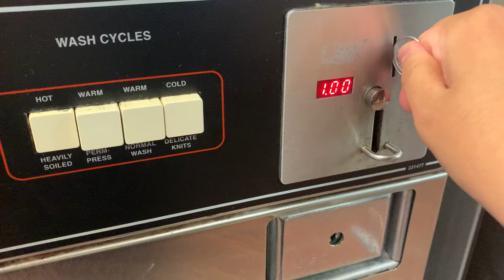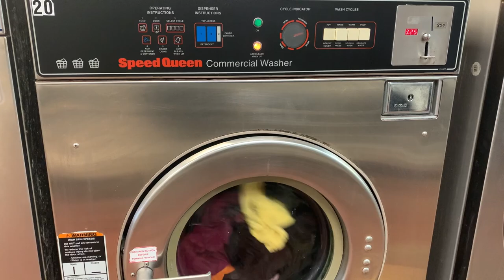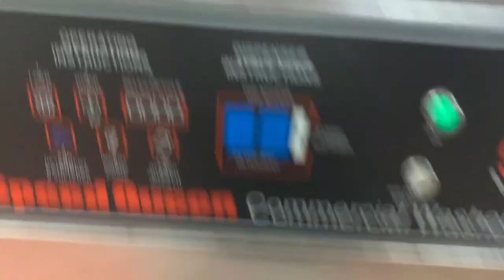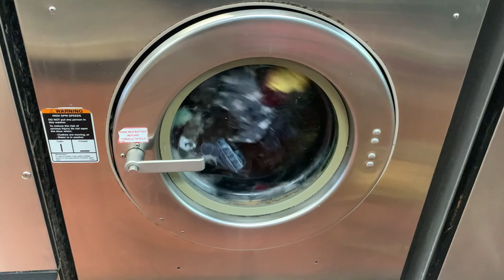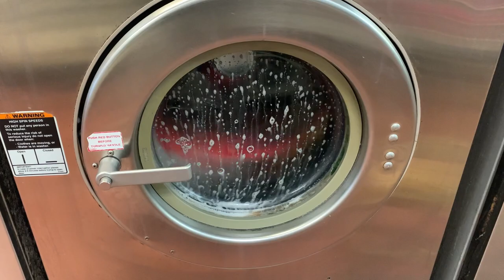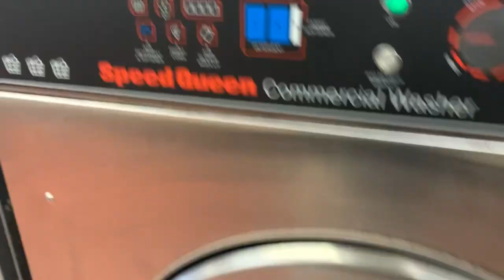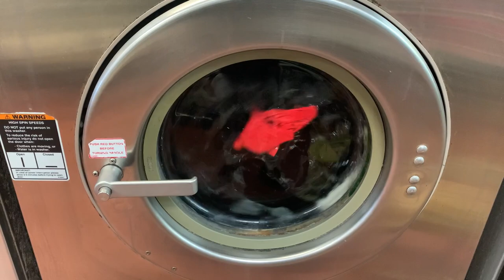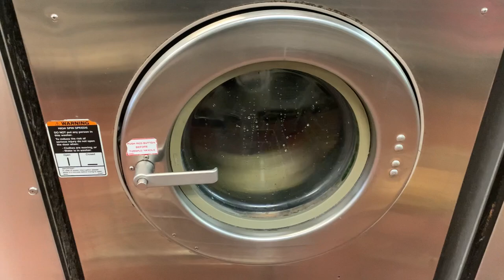Laundromat day Episode 26 Speed Queen commercial washer 30 pound washer Hot wash cycle action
So today we have a almost full loaded of triple loader washer. And unfortunately I couldn’t use the W74 washer because it requires 2 washers